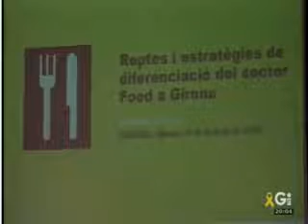La Generalitat fa una radiografia de la producció alimentària ecològica a comarques gironines (TVGI)